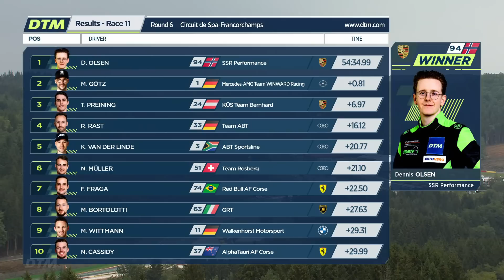Nächster Pilot mit 1. DTM Sieg! | Highlights DTM Race 1 - Spa-Francorchamps | DTM 2022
Viel Spaß mit den Highlights des ersten Rennens in Spa-Francorchamps vom sechsten Rennwochenende der DTM Saison 2022.

▶ Verpasst keine Racing-Action mehr!

▶ DTM Spa-Francorchamps 2022 - mehr Videos!